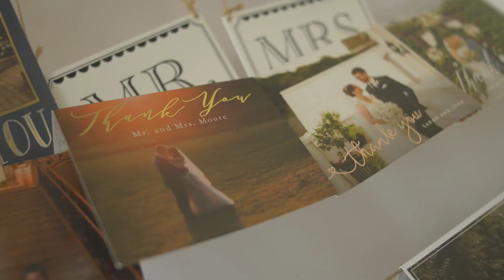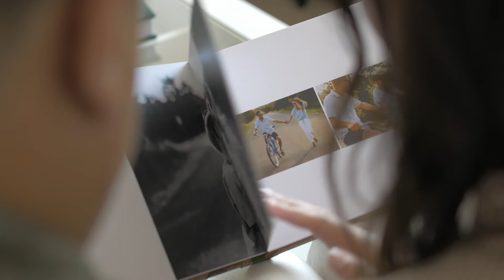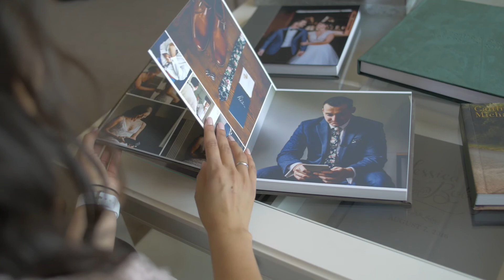J&R Photography - Wedding & Portrait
Learn more about the creative photographers behind J&R Photography! Co-founders and husband and wife team, Jenn & Ro work with couples to capture their most unforgettable moments.